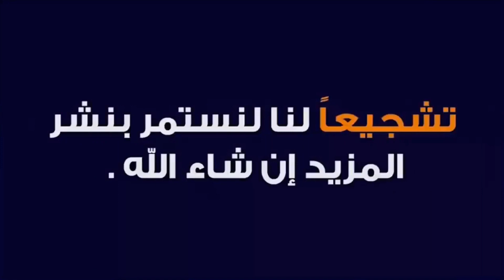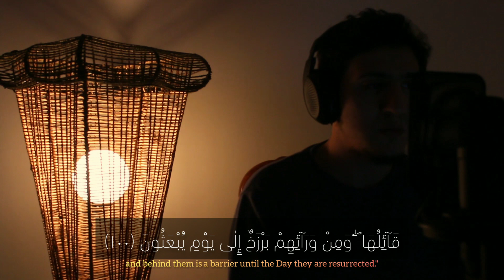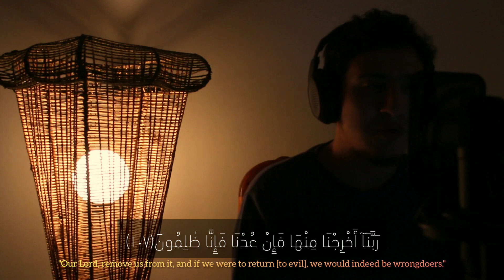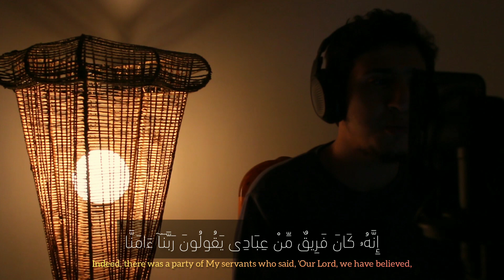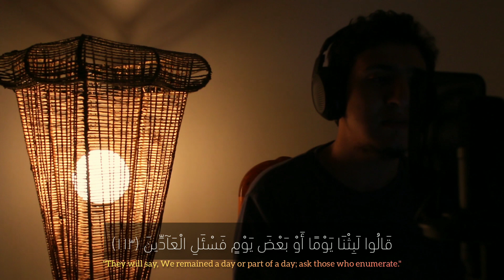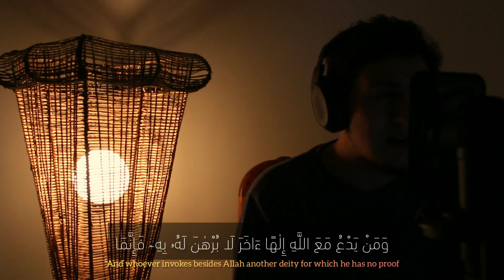تلاوة أرح بها قلبك 💙 | أفحسبتم أنما خلقنكم عبثاً | من سورة المؤمنون | عبدالجواد عادل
تلاوة خاشعة من سورة المؤمنون بصوت القارئ عبدالجواد عادل ⁦🎙️⁩
أفحسبتم أنما خلقنكم عبثاً .. من سورة المؤمنون

وقرأ هذه الآيات الكثير من القراء مثل الشيخ إسلام صبحى ورعد الكردى وياسر الدوسرى وعبدالله الجهني والكثير .